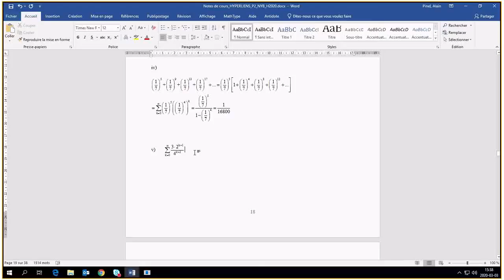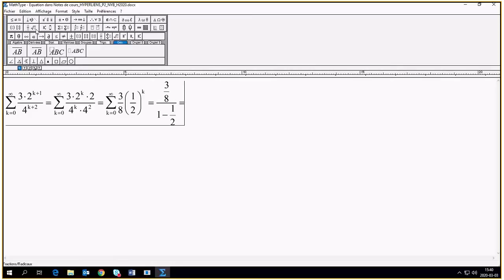Séries géométriques : exemple 4